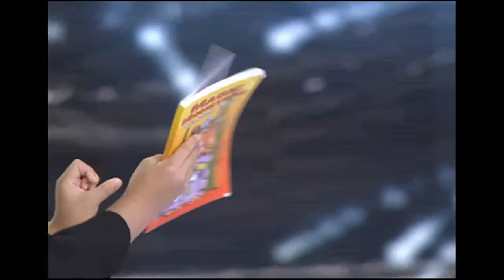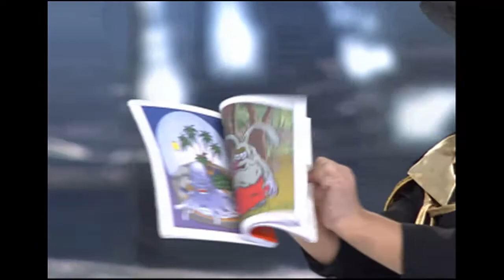PILIPINAS GOT TALENT SEASON 3 IVAN RICHARD CATUBIG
PILIPINAS GOT TALENT SEASON 3 EPISODE 7